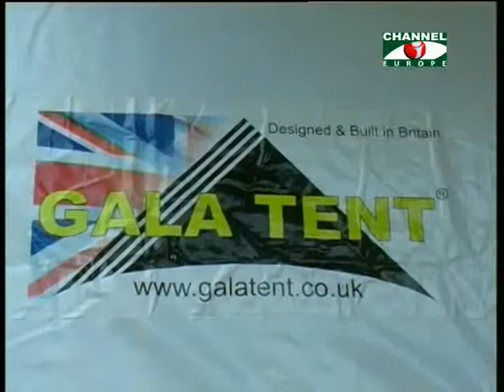Amader Khobor 071013 1